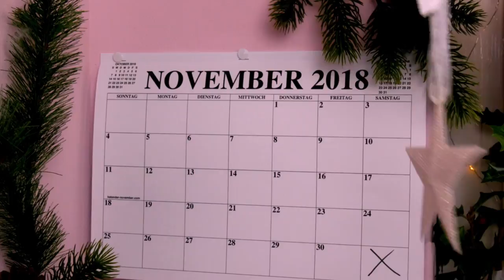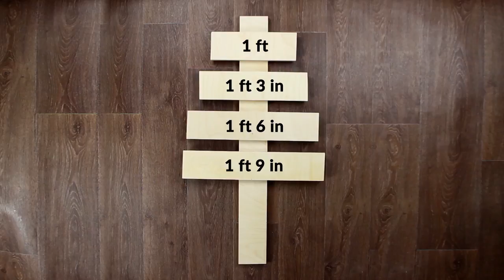Tie The Flattened Toilet Paper Rolls To The Wooden Skewers – It's That Time Of Year!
Get In The Holiday Spirit With A Homemade Advent Calendar

Can you believe there's only one month left until Christmas Eve? Regardless of whether you've been naughty or nice, everyone deserves a way to celebrate the holidays, and the best way to count down the days until Santa makes his annual visit is with a DIY advent calendar. These also make excellent pre-Christmas gifts for all the people in your life who appreciate a good homemade present.

You'll Need:

- 24 toilet paper rolls
- wrapping paper
- tissue paper
- wooden skewers
- string

Here's How:

1. First flatten the toilet paper roll and glue wrapping paper to it. Fold in the excess wrapping paper and glue it to the inside of the roll.

2. Cut a piece of tissue paper the same width as the flattened roll and glue it to the inside of one side of the roll, making sure to leave a bit sticking out.

3. Take a wooden skewer and cut it down to about 3 inches (8 cm). Place it flush with the edge of the toilet paper roll, fold the tissue paper over it, and glue the tissue paper to the other side of the roll. Repeat Steps #1-3 until you have 24 pieces.

4. After you have 24 pieces, put them all together, and connect them on both sides with the string.

5. Label the cardboard holders from #1-24 in the upper ocorners.

6. Just below the opening, make a hole on both sides of the cardboard and thread a piece of string through it. Fill the containers with small sweets and then tie them up.